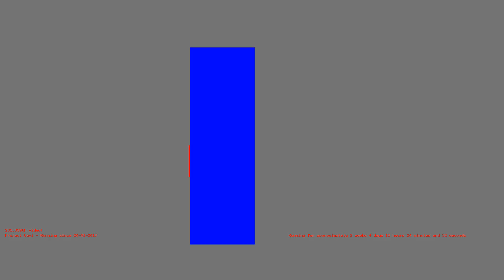1486546120 - Webdriver Cavi - O